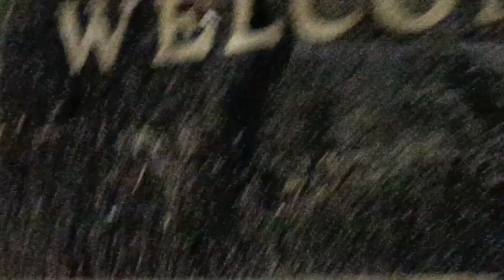Siran Valley Part 2, Music Night in JLA, Shinkiari